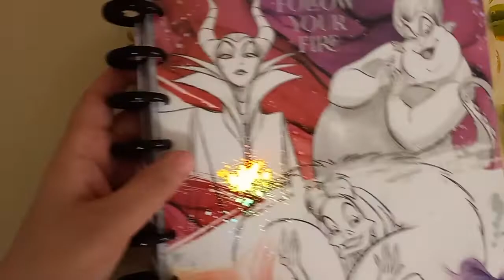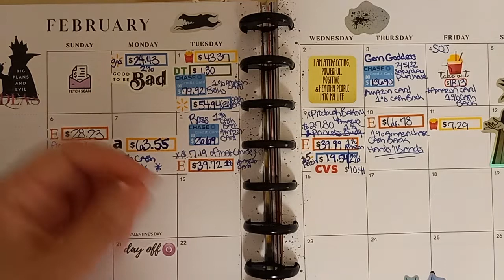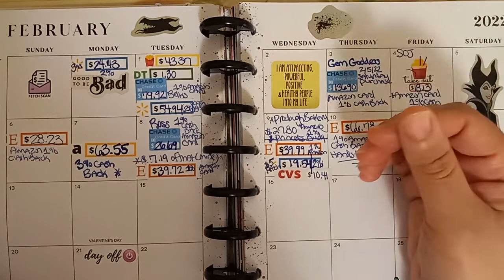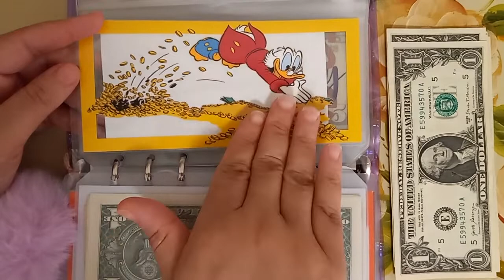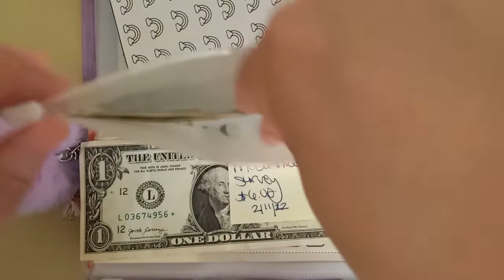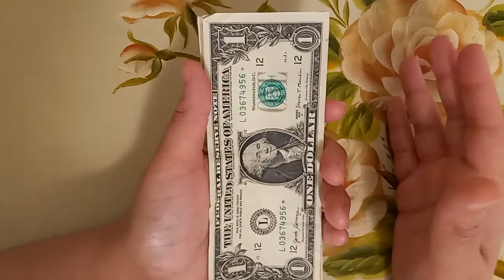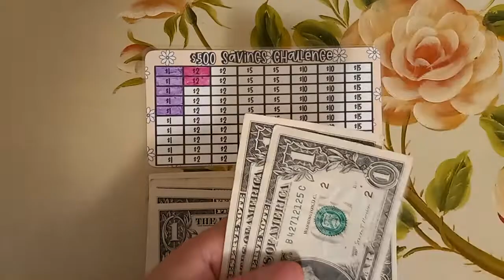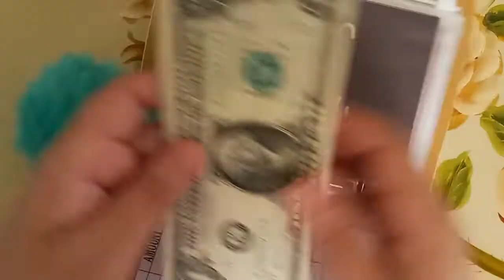Sunday Spending 💸 $ Savings 💰 2/13/22 | Rainy 🌧 Day Challenge!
Happy Sunday Guys!  Continue to have a Wonderful Weekend 😊  ❤Angel Baby

Savings of the Day:

My Fetch Affliate Link:
Shop anywhere. Snap every receipt. 🎉 Sign up for Fetch with my code "DXUP4" and get 2,000 points when you snap your first receipt.

My Receipt Hog Affliate Link:
Receipt Hog pays you to upload receipts, take surveys, and more! Download and enter code him94777 to earn a special bonus when you upload your first receipt.

My Rakuten Affliate Link:
Have you signed up with Rakuten yet? It’s the best site for earning Cash Back. Get a $30 bonus when you sign up with my invite link and spend $30. It’s free!

My Get Upside Affliate Link:
This free app gets you cash back on gas!